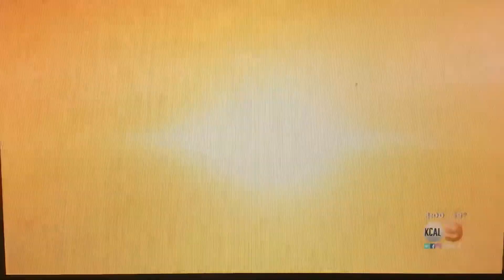KCAL 9 News at 8pm Sunday open October 18, 2020